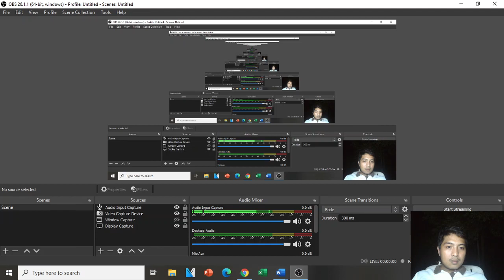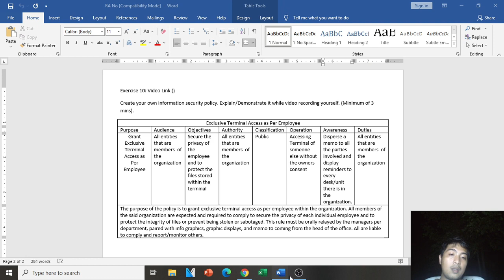Activity 10 in Information Assurance and Security - Creating own information security policy